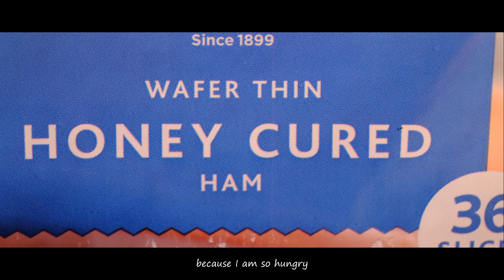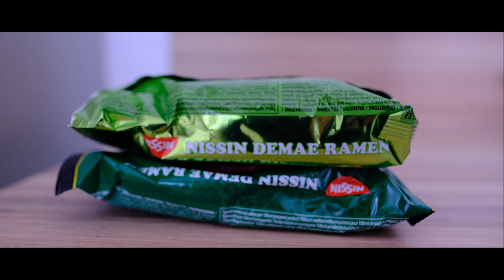Productive day in my life vlog Europe UK😊5-hours best London parks2 + 15-mins homemade fried noodles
On Thursday, I went to Cassiobury Park again to explore and to listen the sounds of nature (the sound of water, the sound of wind, the sound of trees and leaves and the sound of birds twitter). I have crossed small streams, hiking up to small hills and I was surrounded by leaves. I was looking at the age of the giant tree, watching small animals and small insects dancing. After a few hours of spiritual relaxation, I went to the supermarket to get some honey ham for making a super fast and easy Hong Kong style fried noodles- Nissin chow mein). Back at home. When I was frying honey ham instant noodles I remembered the first time when my father took me to the park.

Fried instant noodles is a must-have dish in most cafe restaurants in Hong Kong (Cha chaan teng). It is a Hong Kong-style fried noodles recipe. According to my understanding of instant noodles the first appearance was in Hong Kong in the 1970s. So the first appearance of fried instant noodles was also in Hong Kong. I have eaten pork chop fried instant noodles, ham fried instant noodles, chicken fried instant noodles, seafood fried instant noodles, vegetable fried instant noodles and so on. That’s the reason why fried instant noodles are a Hong Kong fried noodle recipe). In relation to the preparation, it is a bit similar to Hong Kong soy sauce fried noodles. Except that the combination of the ingredients are a bit different.

It is quicker and more convenient to add the seasoning sauce into the noodles and stir it evenly in advance, and the fried noodles with lard will make the fried noodles more fragrant and have the flavor of street food style chow mein. However, you can use it without lard. The tacit knowledge of fried noodles has to be acquired slowly. Experience is a process that is repetetive and you will master the technique if you do it a few more times.

Stir-fried Noodles with Honey Ham Recipe

Ingredients for fried noodles for 1 person (quantity varies as you like)

Ingredients︰
Honey Ham 200g
Two packs of noodles
Carrot 50g
Red onion 50g
Bean sprouts 50g
Scallions 50g
3 cloves garlic
Some sesame seeds (the amount varies as you like)

Seasoning sauce:
Kikkoman soy sauce 1tbsp
Grass rice soy sauce 1tbsp
Xylitol or white sugar 1tbsp
Oyster sauce 1tbsp
Sesame oil 1/2tbsp
30%-50% from the instant noodle seasoning powder (the amount can be adjusted as you like)

Cooking methods and techniques:

1. If you are in a hurry, you can use a blow dryer to dry the noodles, and use cold air to dry the noodles.
2, For soy sauce you must use Mushroom Flavoured Soy Sauce
3. Put 80% seasoning sauce to the noodles in advance and stir it evenly
6. Fry other ingredients and honey ham first, then stir-fry the noodles, before frying the ingredients, you have to heat the pan extremly hot, about 2-3 minutes

7. You don’t need to use lard. If you use more lard, adjust the ratio and reduce the oil.
8. You have to use chopsticks to stir-fry the noodles. Heat the pan extremly hot before stir-frying the noodles. When the noodles are fried, turn from high heat to medium heat immediately (I used a portable gas stove, based on the power of the stove). Repeat with chopsticks. Loosen the noodles and stir fry back and forth. After about 1 minute, put the bean sprouts and stir-fry all the seasonings in the noodles evenly. After about 1-2 minutes, add the honey ham and add the remaining 20% ​​seasoning sauce. Add other ingredients to the fried noodles and stir fry back and forth. Pay attention that the heat will dry out the liquid of the noodles, so you have to be fast enough to fry the noodles, about 3-5 minutes to complete the dish.

9. Adding the bean sprouts too early will burn the sprouts soft and let the sprouts not be crunchy

10. You don't need to use the 30%-50% of the seasoning powder in the previous seasoning pack